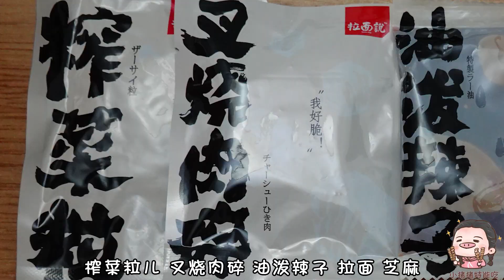拉面说试吃！椒麻拌面和重庆小面，麻酱星人吃，重口星人新发现～【小猪猪特能吃】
所有食材的获得方式都符合道德和法律规定。"
大家好，我是小猪猪。拉面说两款产品测试一下哈哈哈。重庆小面重口味麻辣爱好者必备，椒麻拌面解救麻酱星人，麻酱着实惊艳哈哈哈，吸面什么的最快乐啦~重庆小面和椒麻拌面都是我比较热爱的口味，喜欢吸面的可以尝试一下～

大家好，这里是“小猪猪特能吃”YouTube唯一官方频道

地道北京姑娘，爱吃爱笑爱分享，小猪猪带你们吃转中国！